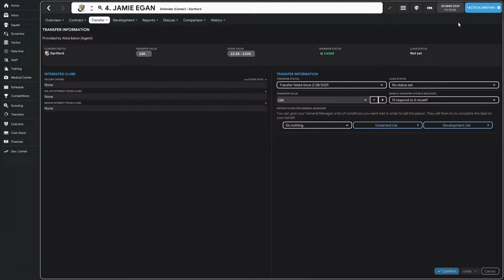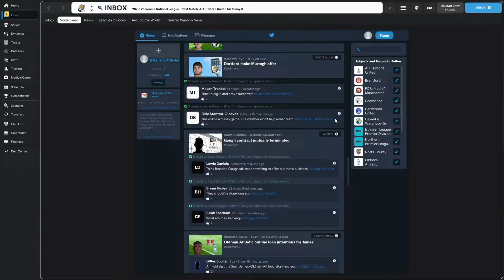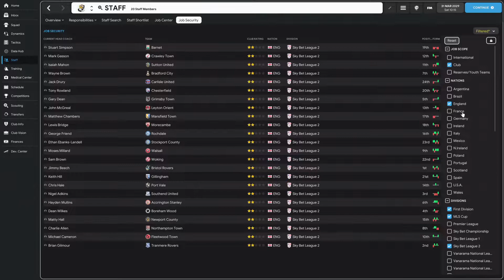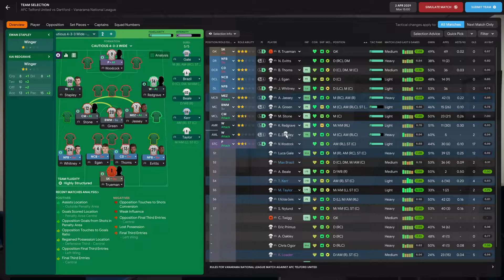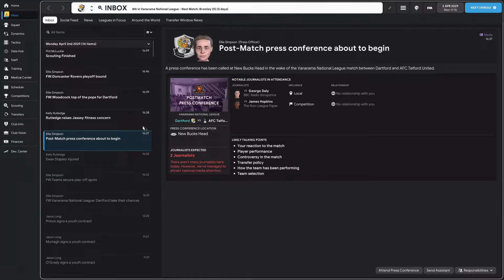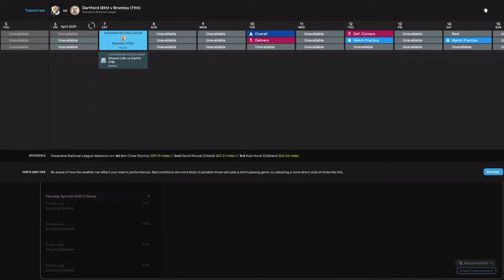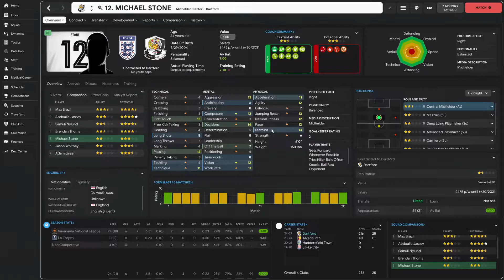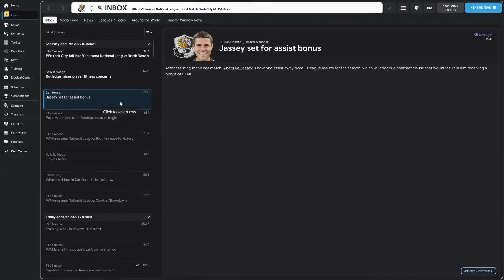Better Finish Than the Board Expected l Dartford FC Ep.37 - Road to the League l Football Manager 22